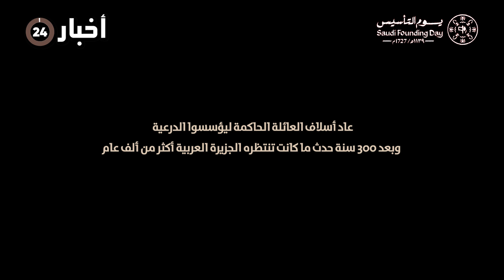"عشيرة المريدي".. الهجرة من نجد والعودة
أخر الأخبار التي تهم المتابع السعودي والعربي على مدار 24 ساعة.